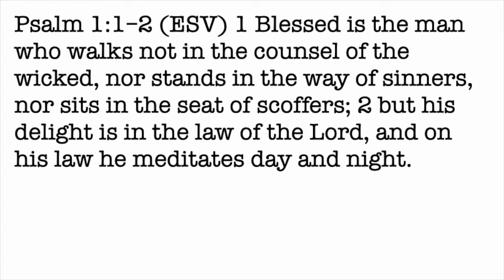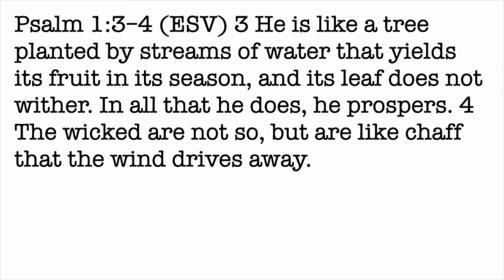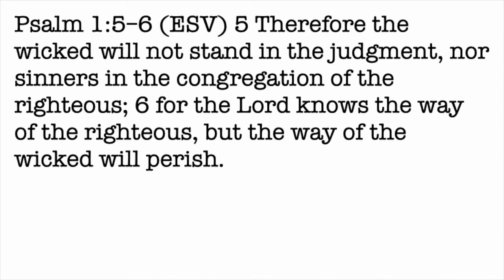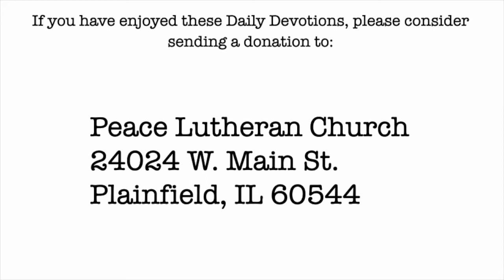Daily Devotion with Pastor Balla for June 9, 2021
Psalm 1
Prosperity Is Hidden